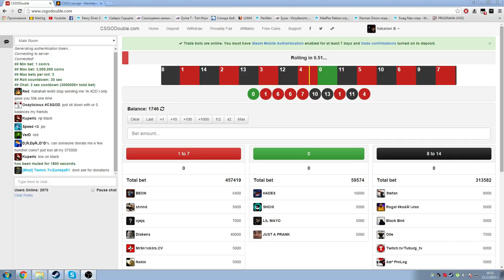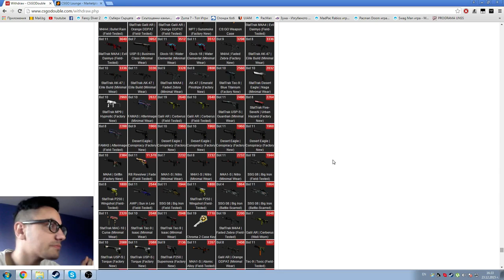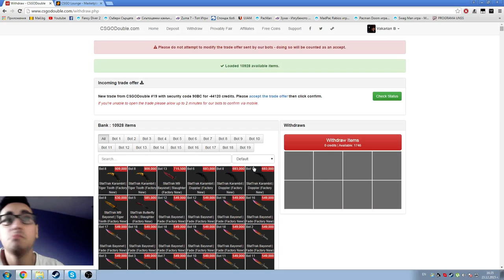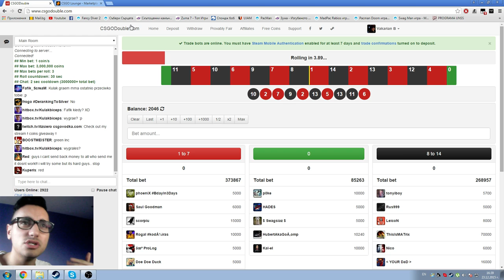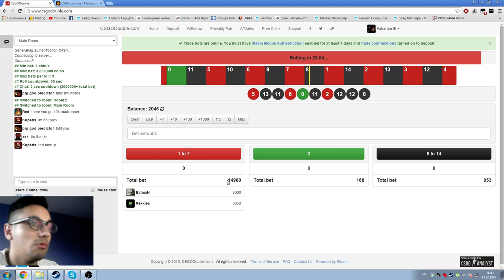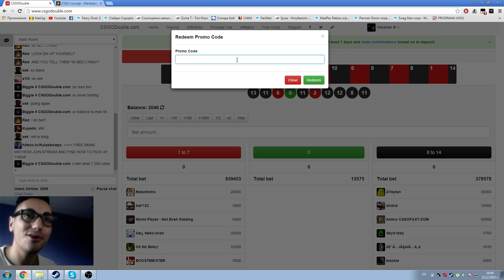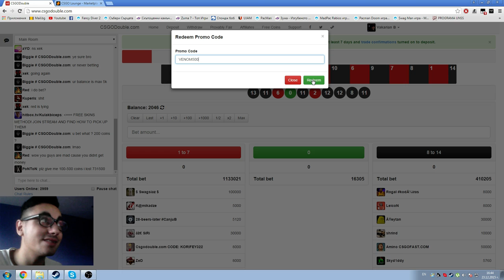CSGODouble.com - Най-добрият сайт за печелене на скинове в момента?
Код за 500 безплатни точки: VENOM500
Free 500 coins code: VENOM500